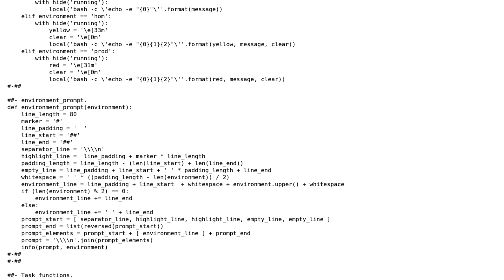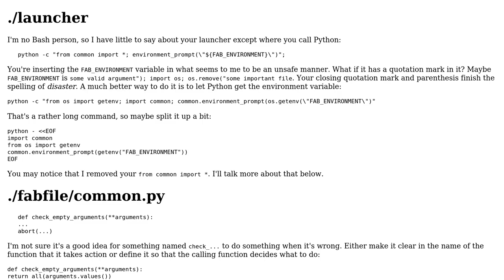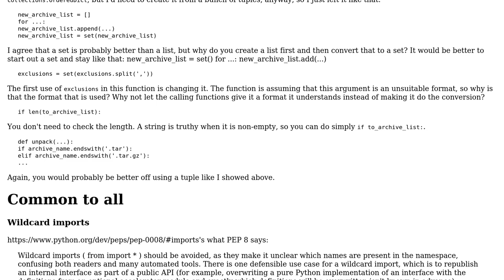Code Review: Basic automation of SSH tasks in a restricted environment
With thanks & praise to God, and with thanks to the many people who have made this project possible! | Content (except music & images) licensed under CC BY-SA | Music | Images & others | With thanks to user zondo user oblio user 200_success and the Stack Exchange Network Trademarks are property of their respective owners. You are responsible for your own actions.